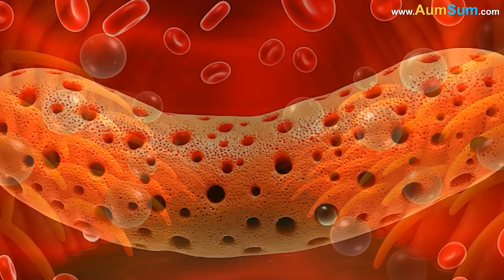How does our Digestive System Work?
AumSum was enjoying a big meal of fruits and bread when he suddenly wondered - “How does our Digestive System Work?”. His curiosity sparked, he shrank and slipped inside his own mouth. All around him, teeth were grinding food into smaller pieces. Streams of saliva splashed down, making the food soft and mushy. AumSum tried to keep his balance but slipped and slid down the throat. Powerful muscles pushed him forward like waves, carrying him through a long tunnel called the esophagus.

Suddenly, he was dropped into a huge chamber - the stomach. The walls around him moved like giant muscles, squeezing and squashing the food again and again. From the walls oozed strong digestive juices filled with acid and enzymes. The juices bubbled and frothed, turning chunks of food into a thick soupy liquid called chyme.

Then the stomach squeezed the mixture into narrow winding tubes - the small intestine. Here, tiny finger-like shapes called villi covered the walls. AumSum watched in amazement as nutrients seeped through the villi into the blood. But the powerful squeezing of the intestines tossed him back and forth.

Next, he was carried into the large intestine. Here, water was absorbed, leaving the rest thicker and drier. AumSum tumbled along with the waste as strong muscles pushed everything forward. At last, AumSum was pushed out, landing safely outside the body. He smiled proudly.